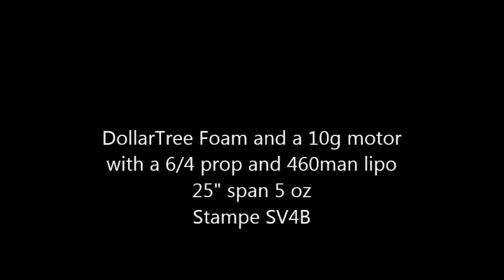BittyStampeMaiden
This is the maiden flight of a scratch built model (exact scale) of the airplane Tom Seleck flew in the movie "High Road to China"  the Stampe SV4B.
The Model has a 25" wingspan, weighs 5 oz. and is built from one sheet of Dollar tree foam minus the paper coating.